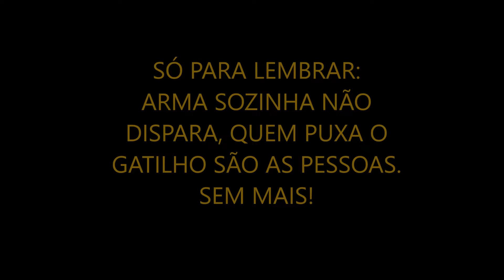Pochete de Perna Com Coldre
Fala galera!
Neste vídeo, faço um review de uma pochete de perna com coldre, muito prática e versátil.